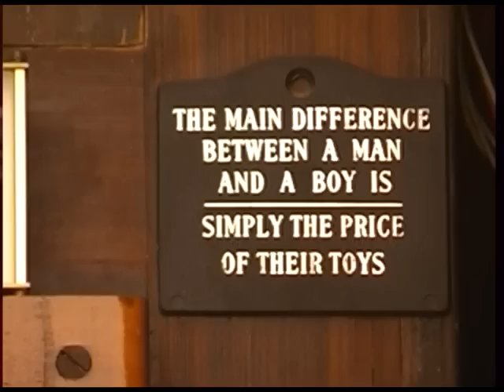Great Dorset and Organ Alley in 2002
Organ Alley at the Great Dorset Steam Fair in 2002 was located next to the Heavy Haulage Arena.

The weather was very dry and the dust produced by all the vehicles in the arena was drifting over Organ Alley choking the organs!

The following year Organ Alley moved to a new location away from most of the dust!

This video is a continuation of my Great Dorset video part 5.